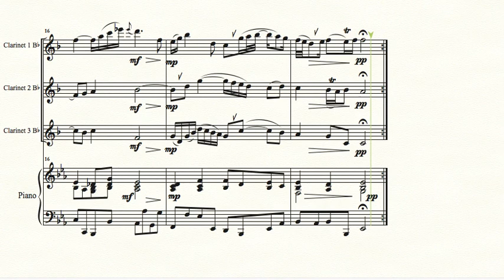Air from Suite no 3 by J S Bach